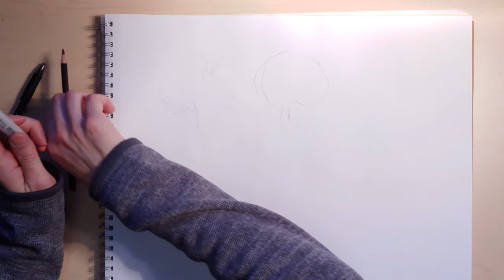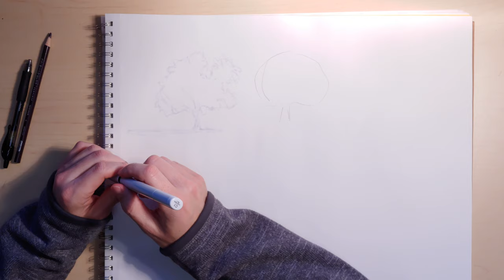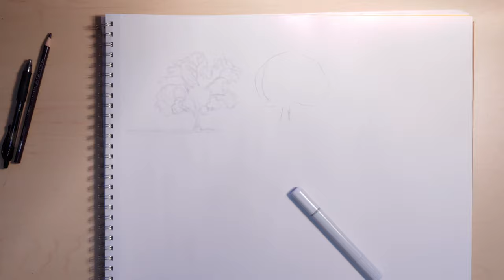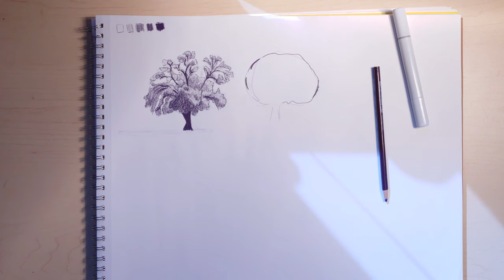How to Draw a Tree at Middle Distance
This is a demo of a simple tree at the middle distance range. In landscape, the biggest challenge is simplifying everything enough to make it possible to draw. The middle distance is always difficult because you see tons of leaves and want to draw them, but you can't. This is an approach to solving that problem by grouping leaves and overlapping shapes through three layers of tree foliage.

Materials used in this video:
Prismacolor Premier Colored Pencils
Copic C1 Cool Gray Marker
Pilot G2 Pen